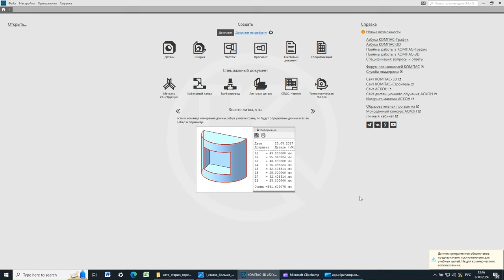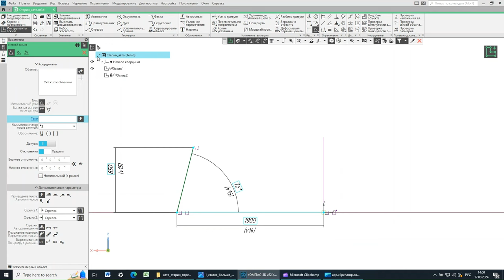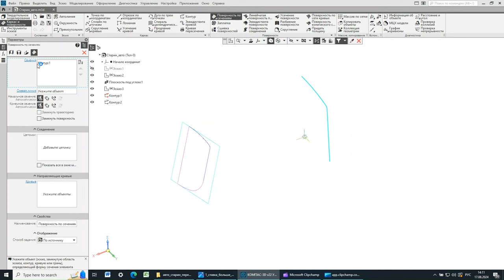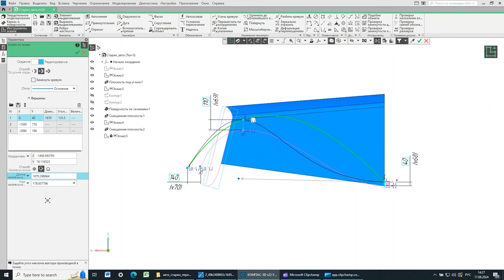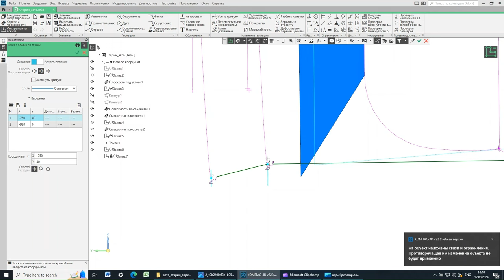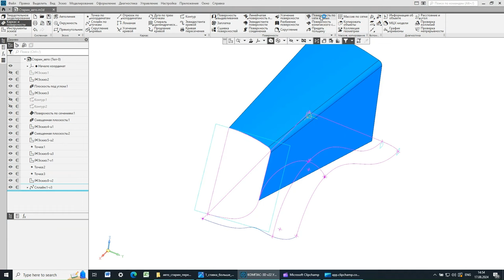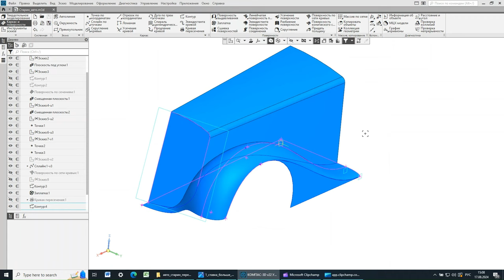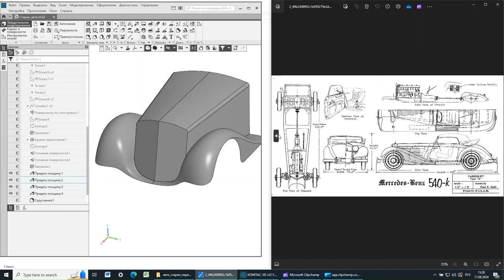Передняя часть ретро-автомобиля в Компас-3D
Поверхности сложной кривизны при моделировании передней части старинного авто в Компас-3D. Рабочие плоскости, точки, эскизы, сплайны (на плоскости и в пространстве, управление кривизной в вершинах), поверхность по сечениям, поверхность по сети кривых, усечение поверхности, отзеркаливание, заплатки, придание толщины.